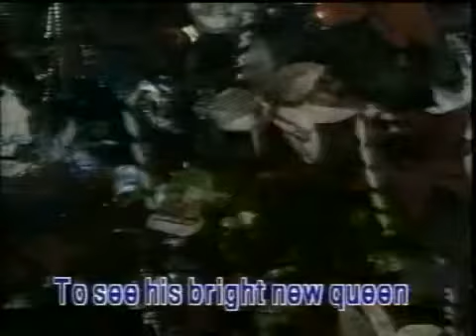04. Little Christmas Tree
Taken From: Jose Mari Chan: Christmas In Our Hearts
Record Label: Universal Records (Philippines)
VCD Release: 1996
Catalog No.: VCD-96021